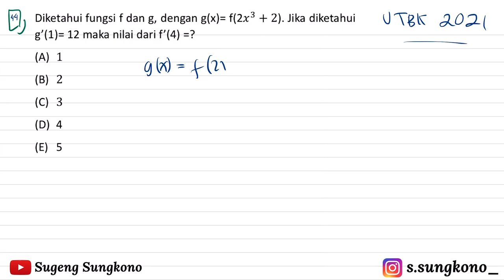TRIK SUPER CEPAT MENGERJAKAN SOAL UTBK SNBT 2023 #7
Follow me on :

👉tiktok ssungkono

©️Sugeng Sungkono